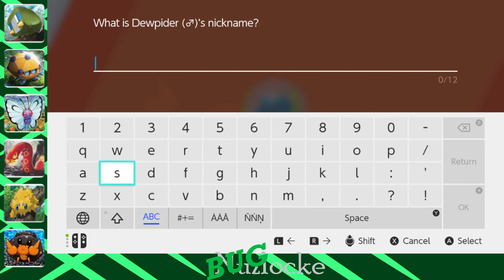Buglocke EP 7